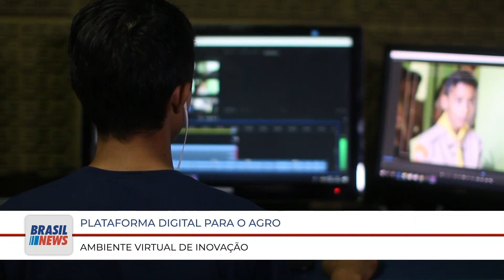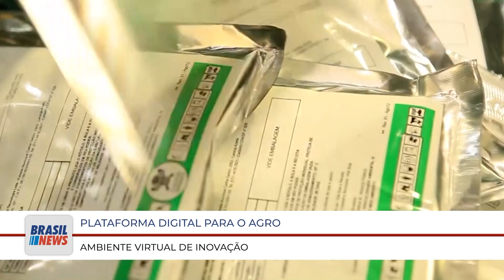BRASIL NEWS 15 01 BL02